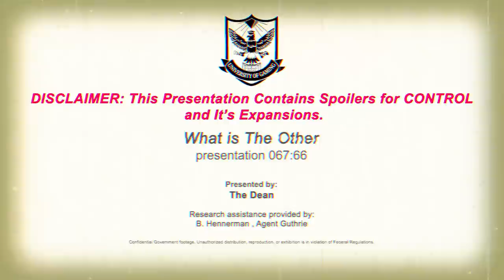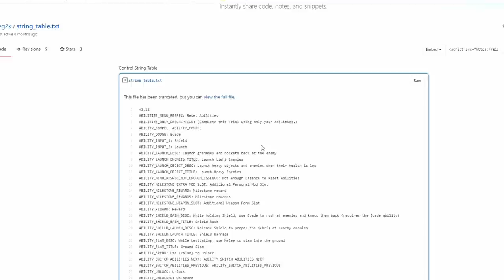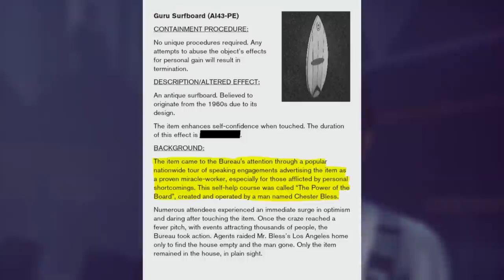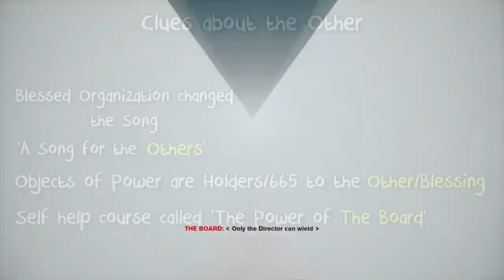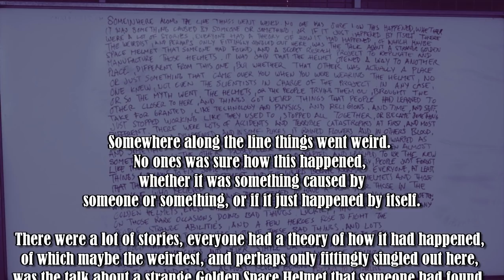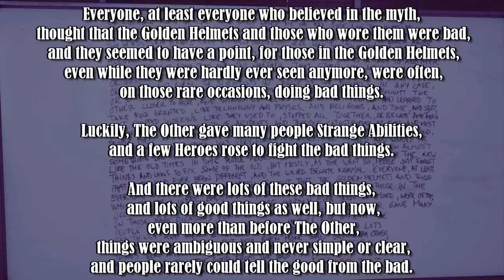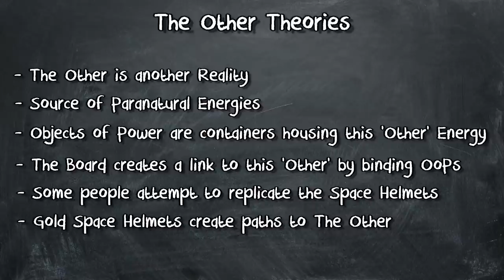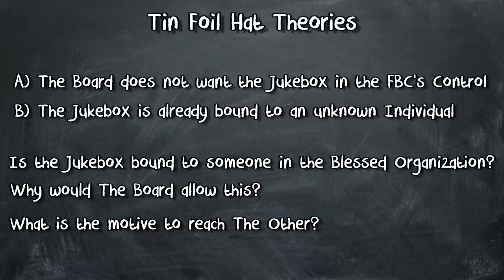Control Theory - What is The Other?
Hello everyone. With a description of How to Create Altered Items in our knowledge bank, it is time to discuss a topic that has been floating around my head for the better part of a year. Between Chester Bless, The Board, Objects of Power, there is a web of information that all links back to one thing. That is this mysterious Other. But What is The Other?

In this video we will go through these clues piece together all connections leading to the identity of this unknown bit of Control Lore.

Quantum Break OST: Opening Theme - Petri Alanko